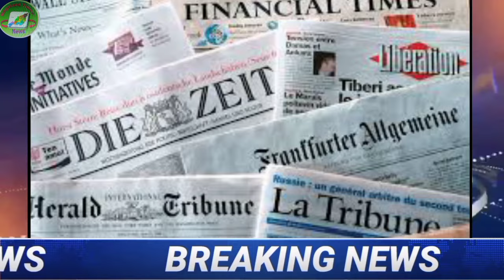Nagames News| Evening Latest News| Fresh Manipur violence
Nagaland Times

                          Thankyou